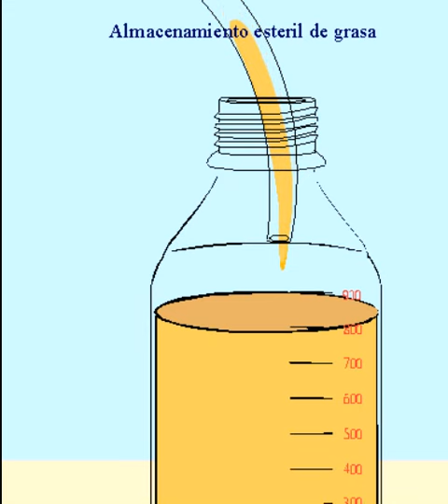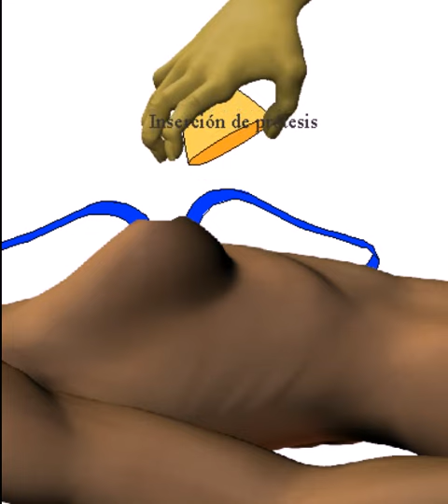REEMPLAZO DE VOLÚMEN MAMARIO CON GEL DE PLASMA RICO EN PLAQUETAS Y TEJIDO ADIPOSO DRA. LINA VALERO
Técnica de Reemplazo de Volumen Mamario con Gel de Plasma Rico en Plaquetas y Tejido Adiposo, realizada por la Dra. Lina Valero Cirujano Plástico Reconstructivo Estético Corporal en Bogotá,Colombia.

Si desea conocer más acerca de este procedimiento comuníquese con nosotros al PBX:(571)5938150 Ext: 400.